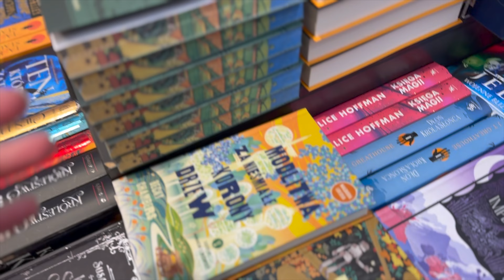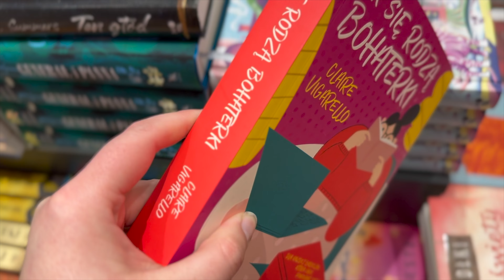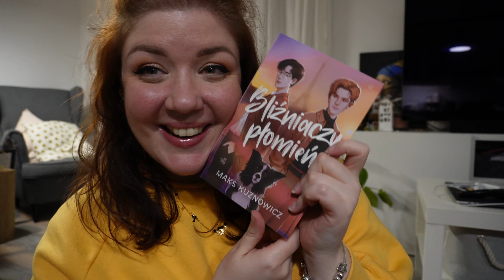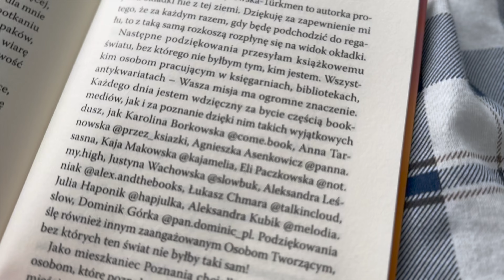DZIEŃ Z ŻYCIA #3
Hej Kochani!
Miłego oglądania!
📷  Sony zv-e10 || iPhone
💻 iMovie

ZAOBSERWUJ MNIE!